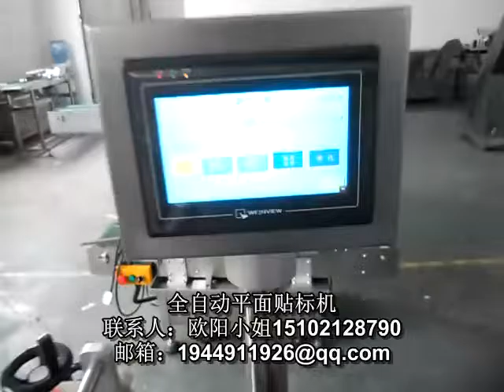manufacturer of packaging machinery labeling machine video packing machine price